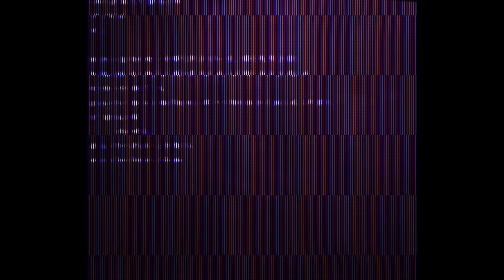Grizzy The Great & Rocky Savo - Game Changer (Official Video)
Game Changer (Single) -  From "The Spin Off" EP
Song Written By: Grizzy The Great And Rocky Savo
Director | DP | Editor | VFX | Producer: Enrique Jimeno
Story Written By: Dalton Lorenzo & Enrique Jimeno
Graphic Design: Samir Samaan
1st AC: Joelle McNiel
Gaffer: Brian Sills
PA: Christian Jaramillo
Talent: Genesis Ramirez
Music Producer: longboystyle